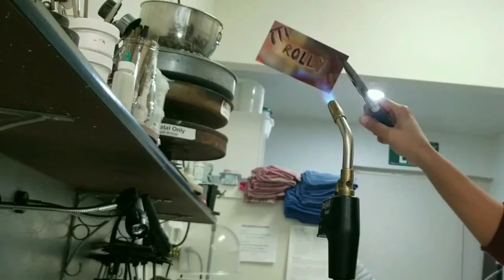Altered Metal - Flame Painting test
Steps-
1. Clean the Copper piece
2. Use gel flux to design a pattern on the copper plate
3. Use propane flame torch to flame paint the plate
4. Cool the plate in tap water
5. Use baby wipe to clean and remaining residue

Note- keeping the torch flame further away from the metal piece will yield slower but more vibrant colors usually. I soon learnt mine was too close to the flame. :)